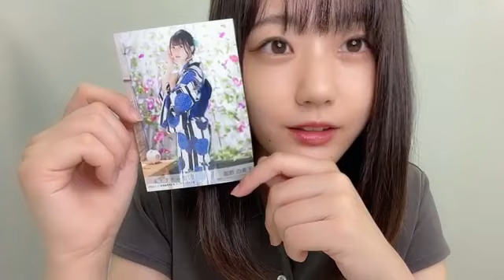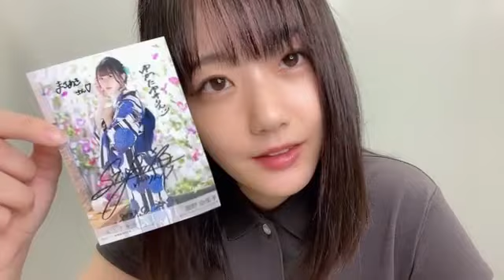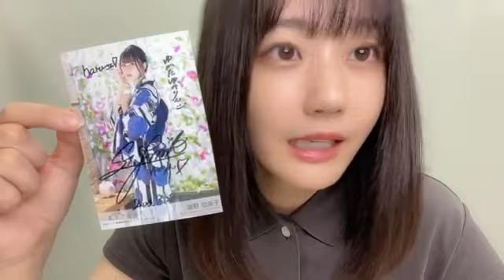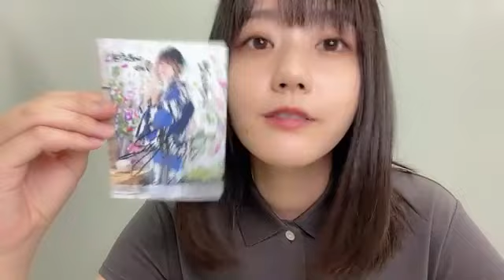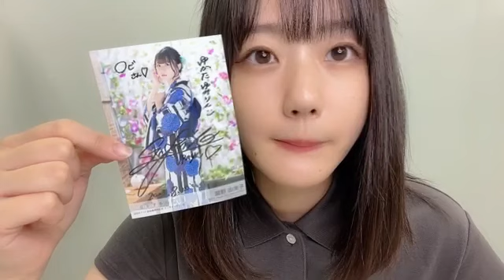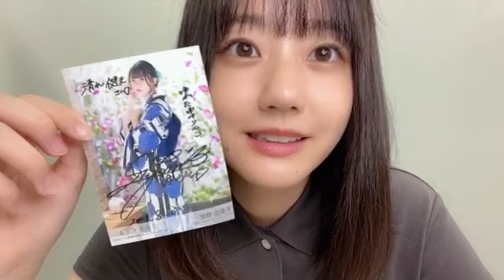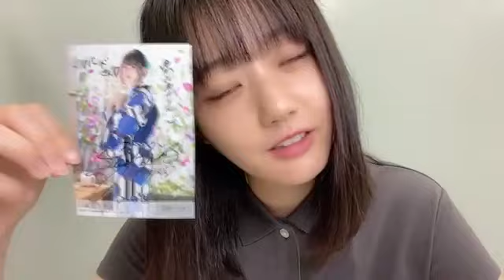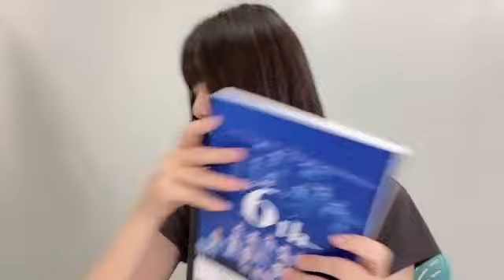瀧野由美子(STU48）9hシングル 息をする心オンラインサイン会2023年8月20日 SHOWROOM